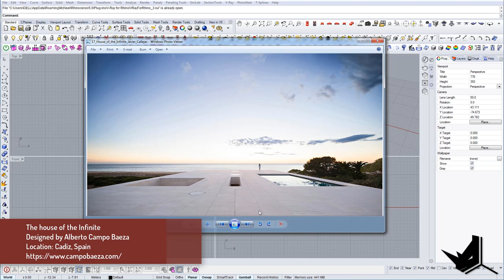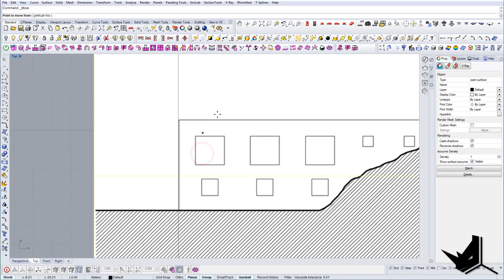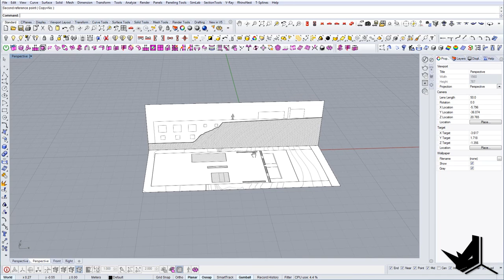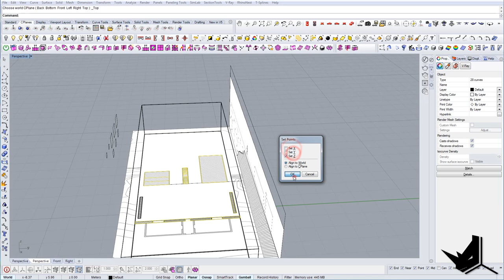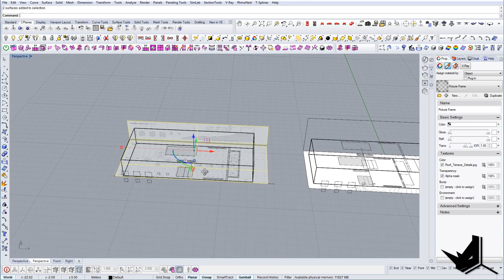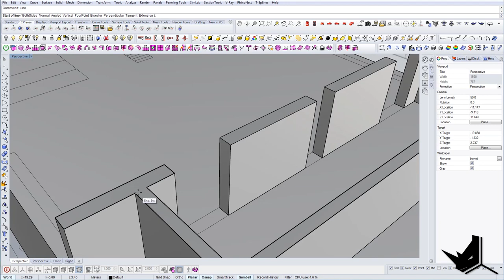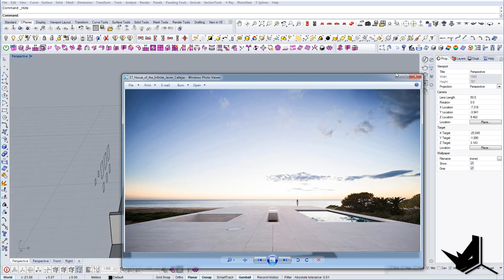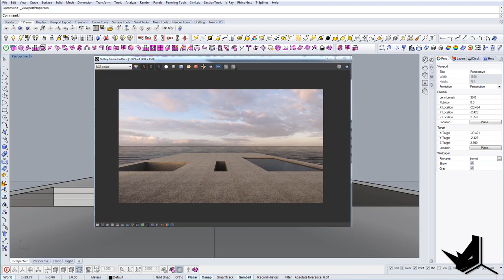Rhino Architecture - How to Model The House of The Infinite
Rhino Architecture - How to Model The house of the Infinite // In this Rhino Architecture tutorial, I am going to show you some useful rhino commands for architects that will make you more efficient when modeling architecture design for your projects.

We are modeling The house of the Infinite designed by Alberto Campo Baeza. It’s a villa located in Cadiz, Spain. In this Rhino architecture beginner tutorial which is mainly for architecture students and architects, you’ll get a better understanding of how to use Rhino to quickly and simply approach this project.

Some Rhino commands that were used are Scale1D, Scale2D, Extrude Curve, ElevatorUp, Elevator Down etc.

► How to Rhino Community

Credited to YouTube.

► BONUS FREE CONTENT

This way you will be among the first to see the newest Rhino for Architecture tutorials.